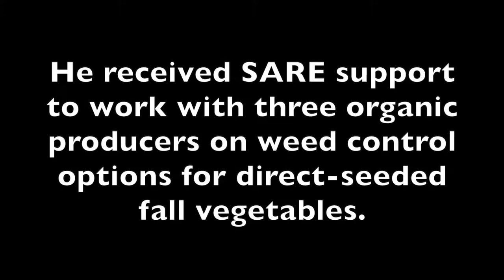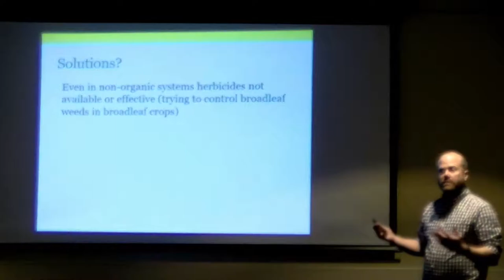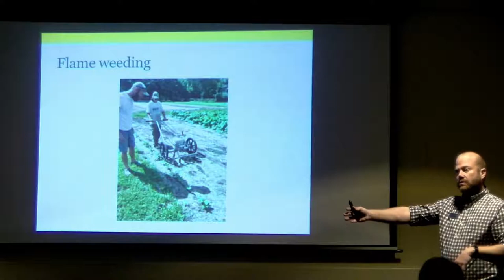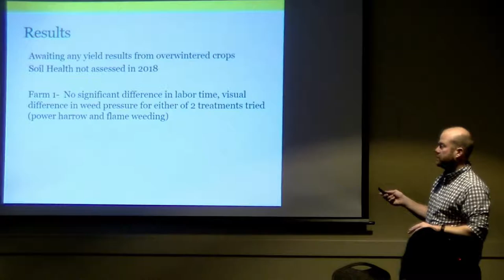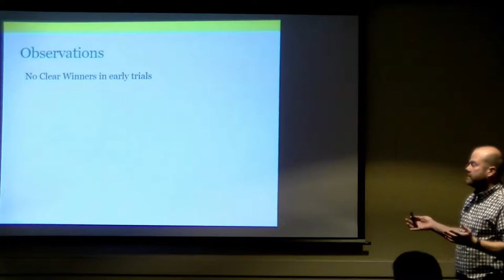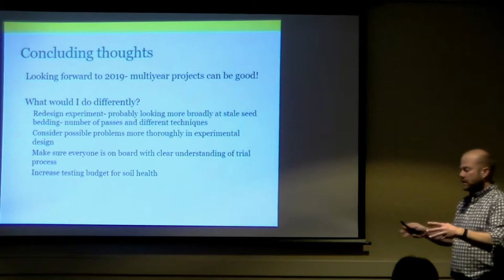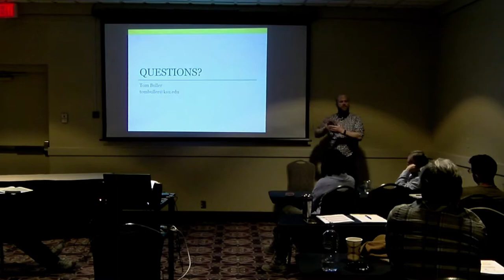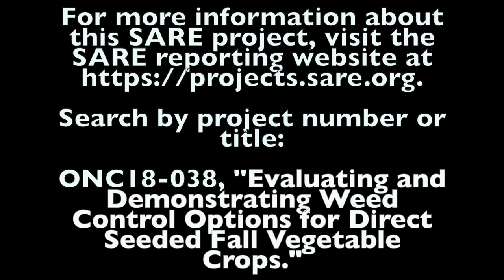Organic Weed Control for Direct-Seeded Fall Vegetables with Tom Buller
Tom Buller is a farmer in Kansas and a Kansas State University Extension Agent in Douglas County. He received SARE support to work with three organic producers on weed control options for direct-seeded fall vegetables. This video is his Farmers Forum presentation at the 2019 Nebraska Sustainable Agriculture Society Conference.  Learn about this SARE project here: